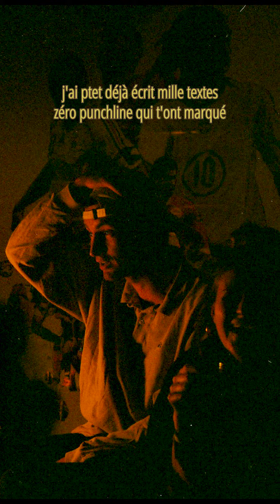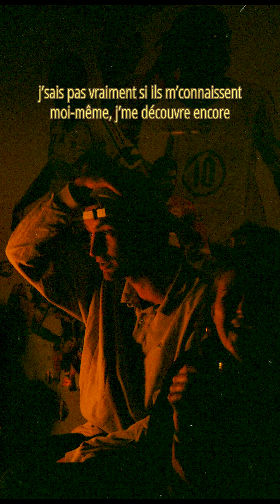Lobo EL - J'sais pas vraiment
prod.LILCHICK

Photo : Kévin Lemaire